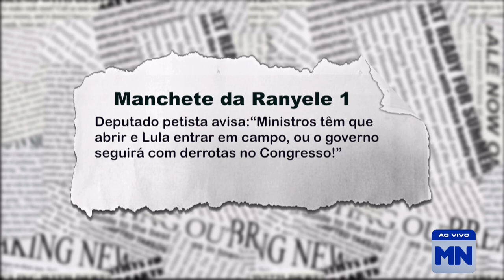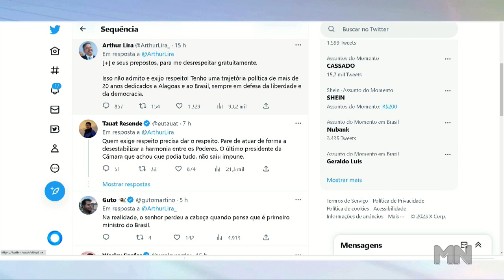Como os deputados do PI votaram sobre a demarcação de terras indígenas